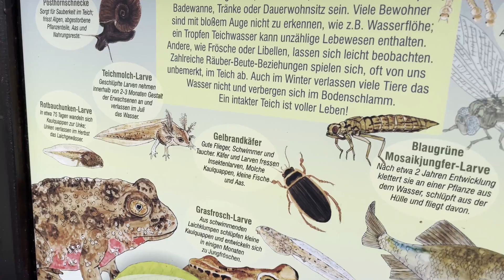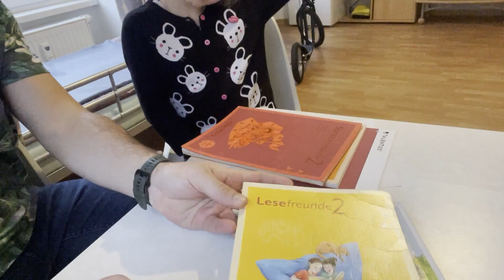Vlog #15 Первый день в школе | Зоопарк (Tierpark) Riesa | Поздние Переселенцы, Жизнь в Германии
Воскресная прогулка по зоопарку в городе Риза Riesa, Первый день в школе, первые впечатления Софии от проведенного дня в школе.